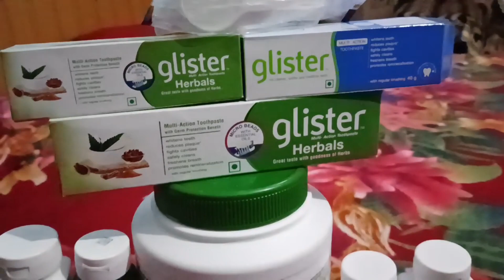AMWAY ALL PLANT PROTEIN UNBOXING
this video is about Amway all plant protein  unboxing and review

SOCIAL MEDIA   LINKS 🔗 I ALSO FOLLOW YOU FRIENDS.

SNAPCHAT:-Add me on Snapchat! Username: thanosbodybui21

I ALSO FOLLOW YOU  FRIENDS DEFINITELY 😊😉